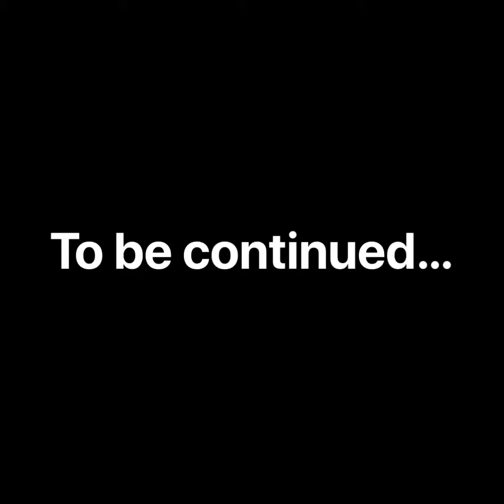MY VLOG! - Behind the Scenes of “Judged By Appearance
Behind the scenes with Independent actress Karima Holloway behind the scenes of independent film “Judged by Appearance” directed/written by Cash Cow Films

Karima Holloway plays the character “Tina” who is a mother who loses it all including her daughter. Will she survive or end it all?